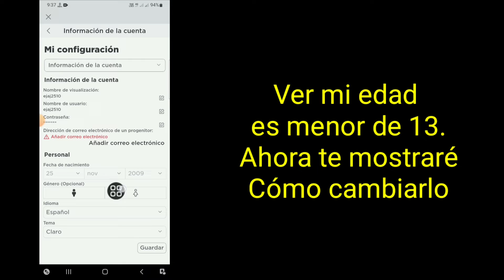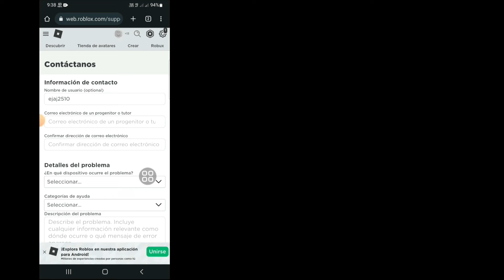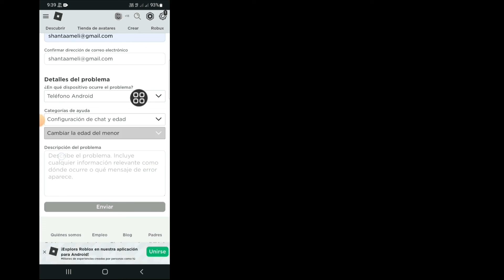Cómo cambiar tu cumpleaños si tienes menos de 13 años en Roblox (2022|Cómo cambiar la edad en Roblox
¿Quieres cambiar tu cumpleaños si tienes menos de 13 años en Roblox en 2022?  Si es así, este video es para ti.  En este video te mostraré cómo cambiar tu cumpleaños si eres menor de 13 años en Roblox.  Mostraré el proceso más fácil para cambiar la edad en Roblox poniéndote en contacto con el soporte.  Así que siga viendo el video completo sin omitirlo para aprender cómo cambiar su cumpleaños si es menor de 13 años en Roblox (2022) |  Cómo cambiar la edad en Roblox...

 Nota:

 Edad menor de 13 años

 El ajuste de edad no se puede cambiar.

 Simplemente solicite que cambien la fecha de nacimiento de Roblox por el soporte de Roblox.

 Roblox se compromete a brindar seguridad y protección de la privacidad a nuestros usuarios.  Por este motivo y por la normativa COPPA, los usuarios menores de 13 años no pueden cambiar su configuración de edad.

 Si la fecha de nacimiento de la cuenta es correcta, la configuración de privacidad se actualizará automáticamente a 13+ en el cumpleaños número 13 del usuario...